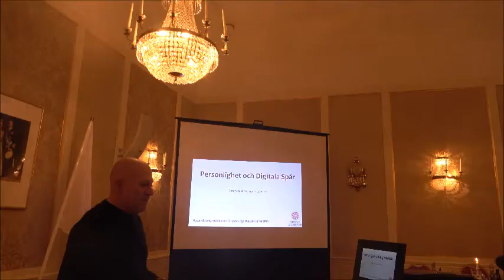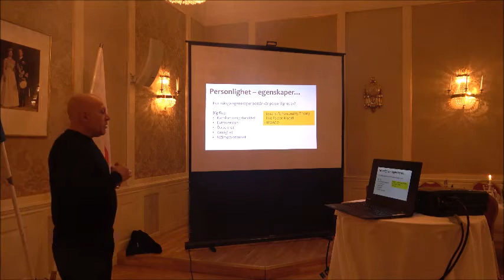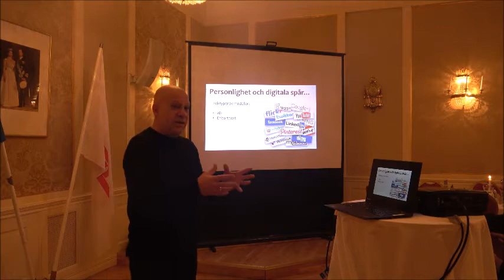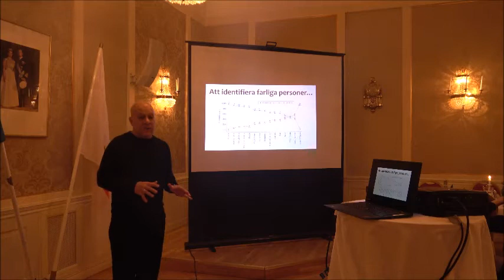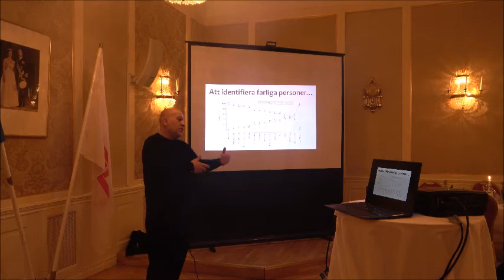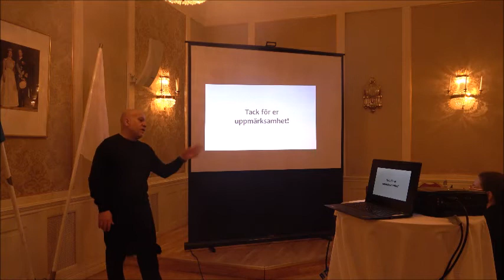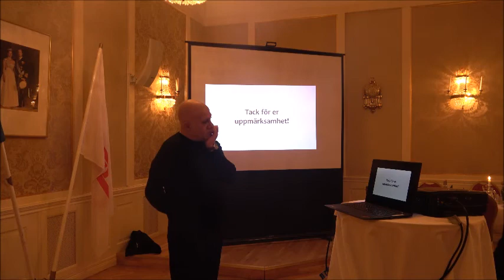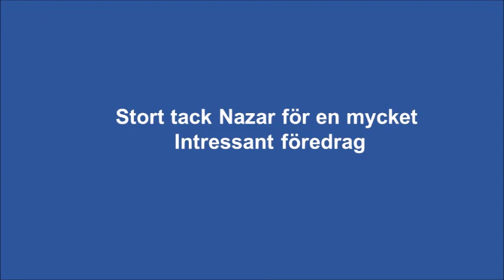22 nov Prof Nazar Akrami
Prof Nazar Akrami höll ett lysande föredrag om ”Digital personlighet” på vår klubbmöte.